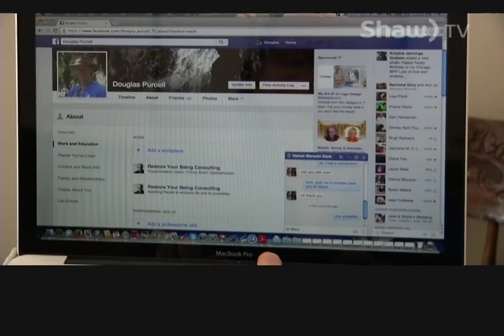Life Coach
Ever feel like low or like you’re struggling, a man from Prince Albert can fix that. He’s built a business helping people get the most out of life. Lisa Risom introduces us to Life Coach, Doug Purcell.